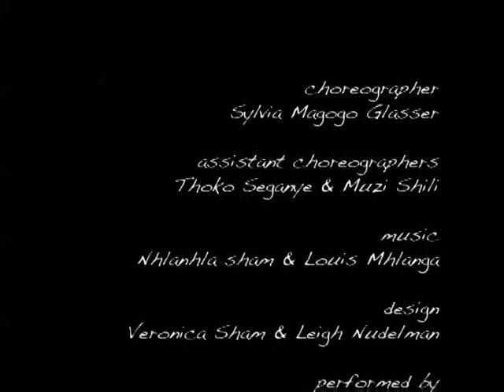Blankets of Shame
Company: Moving into Dance Mophatong
Choreographer: Sylvia Magogo Glasser
Choreographic Assistants: Thoko Seganye, Muzi Shili
Artistic Advisor: Gregory Vuyani Maqoma
Music & Vocal Director: Nhlanhla Mahlangu
Original Music Composition: Louis Mhlanga & Nhlanhla Mahlangu
Pre-existing Music: Kabelac
Sound Engineer: Leon Erasmus @ Yebo! Studio
Costume & Set Design: Veronica Sham & Leigh Nudelman
Tai Chi & Martial Arts teacher: Leo Ming
Lighting Design: David Hlatshwayo
POWA Counsellor: Tina Mnumzane

Blankets of Shame explores the concept of stigma and denial through imagery relating to birth, death, love, lust, brutality, abuse of women and children and healing. People’s capacity for cruelty and disassociation as well as their potential for tenderness and compassion are examined. Blankets of Shame lifts the blankets of silence through a ritualistic journey interweaving dance, music, the human voice and fabric.

People’s capacity for cruelty and disassociation as well as their potential for tenderness and compassion are examined. Blankets of Shame lifts the blankets of silence through a ritualistic journey interweaving dance, music, the human voice and fabric. Glasser (Recipient of the Arts and Culture Trust Lifetime Achievement Award 2004) has chosen to choreograph a work which focuses on issues relating to women in South Africa in 2006.

The music has been composed, arranged and performed by well-known SA musician Louis Mhlanga and Nhlanhla Mahlangu of MIDM. The production includes live singing by Nhlanhla Mahlangu and Itumeleng Hlapane as well as percussion music by (19th Czech composer Miloslav Kabelac. The set and costume design is by Leigh Nudelman, and Veronica Sham with lighting design by David Hlatshwayo